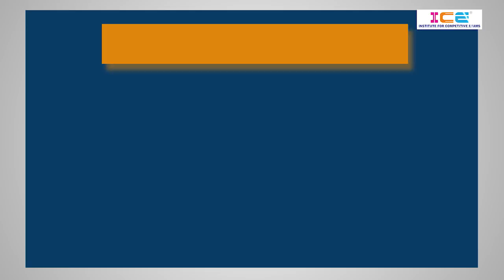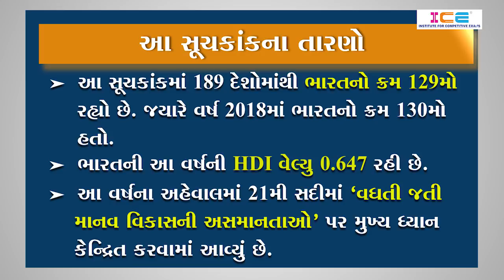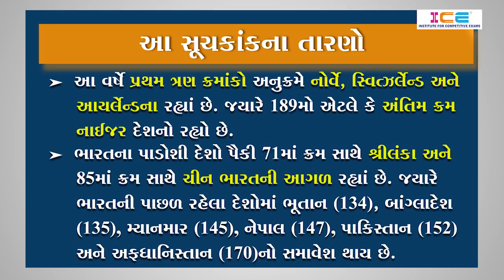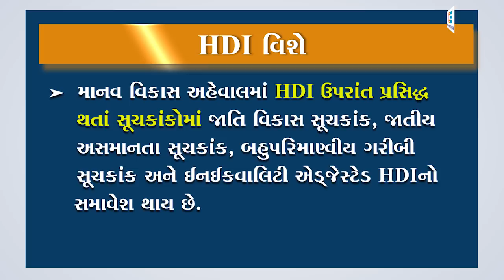021 # ICE CURRENT EVERYDAY # MANAV VIKAS SUCHAKANK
021 # ICE CURRENT EVERYDAY # MANAV VIKAS SUCHAKANK
• માનવ વિકાસ સૂચકાંક
• સૂચકાંકના તારણો
• HDI વિશે

👉 કરંટ અફેર્સના મહત્વના ટોપિકની સરળ સમજૂતી
👉 કરંટ અફેર્સના પરીક્ષાલક્ષી અગત્યના ટોપિકની રોજ રોજ લેટેસ્ટ માહિતી